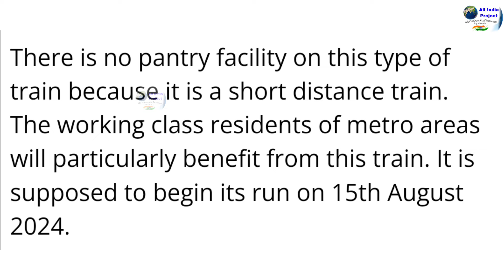Vande Metro Update | Chennai To Katpadi Vande Metro Launch Soon | First Look of Vande Metro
400 new vande bharat
400 new vande metro
Ashwini vaishanav vande Metro announcement

l

 1 ) This video has no negative impact on the

2 ) This video is also for teaching  belong to respectful owner .